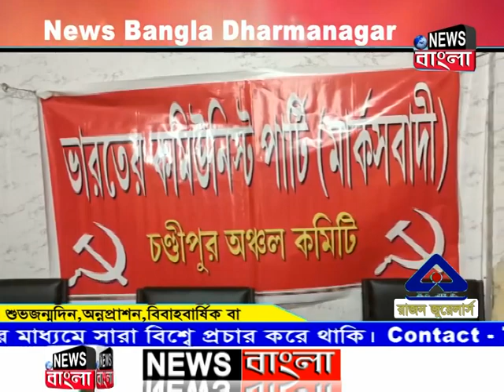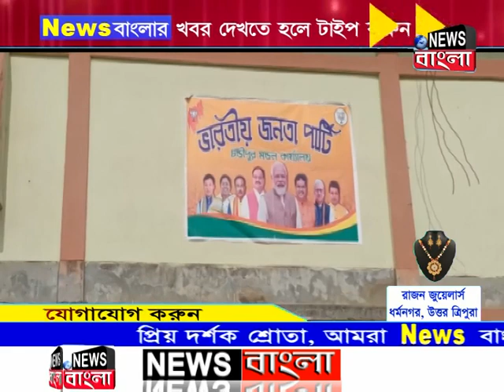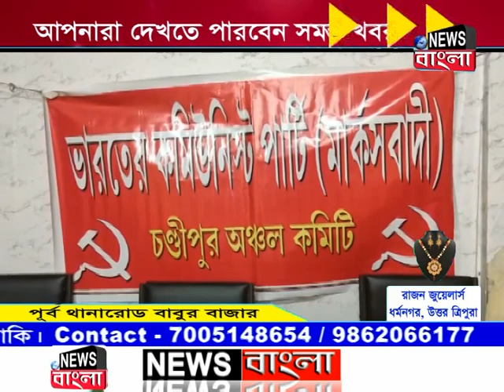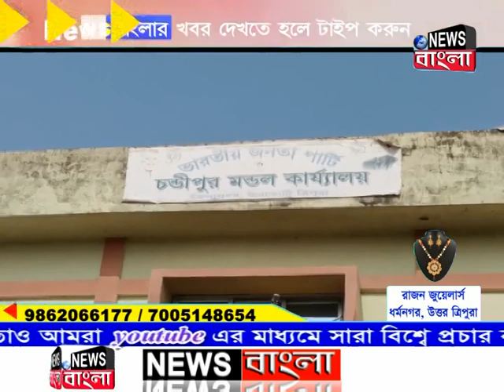চন্ডীপুর বিধানসভা কেন্দ্রে বামেদের ঘাঁটিতে শক্ত আঘাত আসবে বলে রাজনৈতিক বিশেষজ্ঞদের অভিমত।